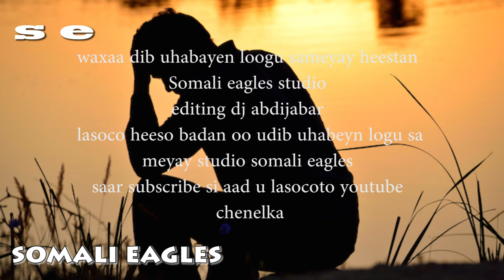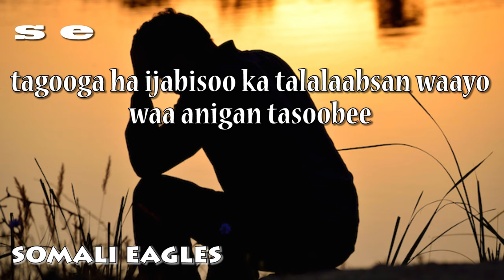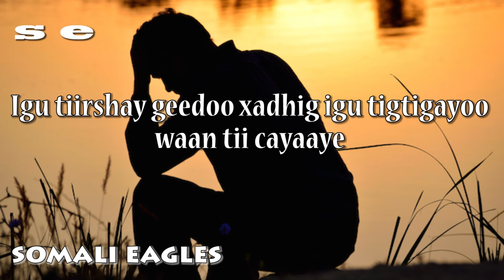somali lyrics axmed mooge libaan itageer allahayow